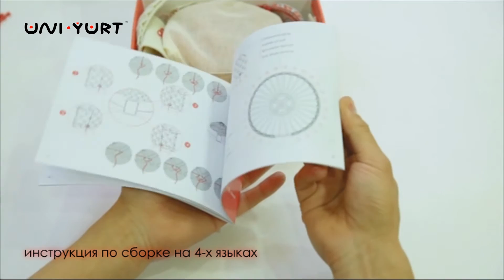Видео инструкция по сборке юрты-конструктора: часть I - Коробка содержимое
Дорогой друг!

Перед тобой подробная инструкция по сборке уникального этно-сувенира-конструктора - Дома Мира UNI YURT!

Собери свою юрту, которая будет оберегать дом, неся с собой Тепло, Свет, Гармонию, Единство и Уют!

Бренд UNI YURT - создано с ЛЮБОВЬЮ! Произведено в Кыргызстане!